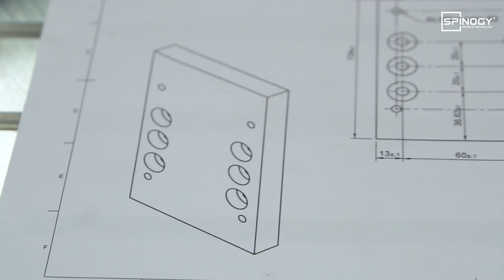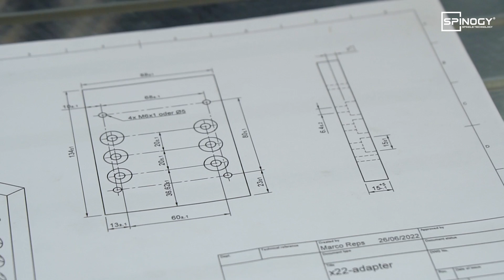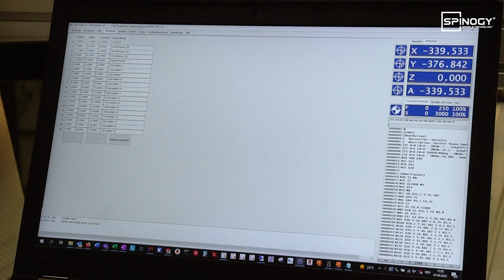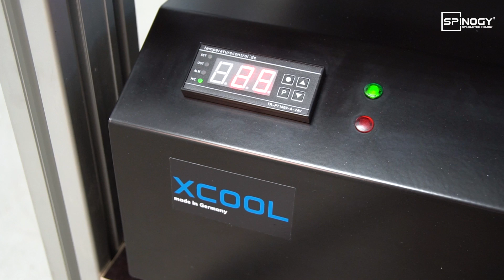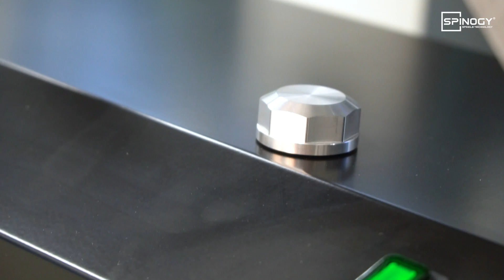Fräsen einer Adapterplatte mit einer SPINOGY X22-QTC Motorspindel und Sorotec AL-Line Heavy Gantry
In diesem Video führen wir euch durch die Schritte, welche notwendig sind, um eine Adapterplatte für eure SPINOGY X22 zu fräsen. Wir haben uns bewusst für eine Variante mit einfachen Mitteln entschieden, dass dies jeder von euch zu Hause nachmachen kann. Natürlich geht es mit der QTC deutlich schneller als mit einer Spindel mit manuellem Werkzeugwechsel, da die Wechselzeit hier extrem verkürzt ist. Schaut euch das Video an und gebt uns gerne Feedback in den Kommentaren. Viel Spaß beim Anschauen und nachmachen!

Macht's gut und bis bald!

*For our international viewers: This video is subtitled in English.

[EN]

In this video we will guide you through the steps necessary to mill an adapter plate for your SPINOGY X22. We have deliberately chosen a variant with simple means that each of you can do at home. Of course, it is much faster with the QTC than with a spindle with manual tool change, because the change time is extremely shortened here. Take a look at the video and feel free to give us feedback in the comments. Have fun watching and trying it out!